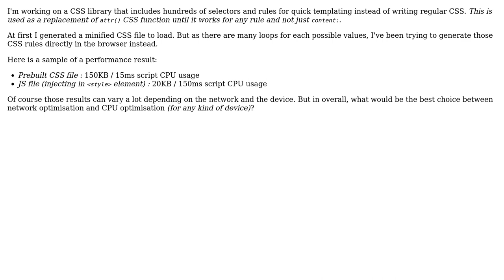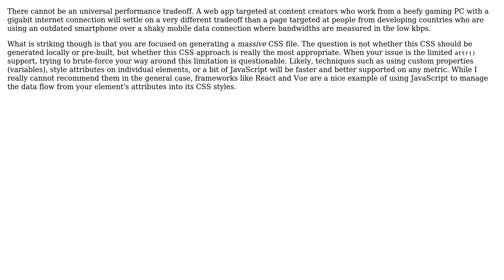Choosing between network optimisation and CPU usage in clientside web development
Software Engineering: Choosing between network optimisation and CPU usage in clientside web development

With thanks & praise to God, and with thanks to the many people who have made this project possible! You are responsible for your own actions.